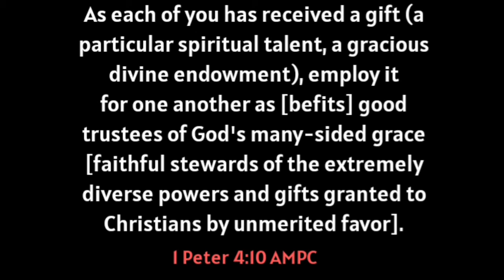SERVE FAITHFULLY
The Church is not the building we meet at. The church is the pple of God who carry His presence in their communities. Be the Church